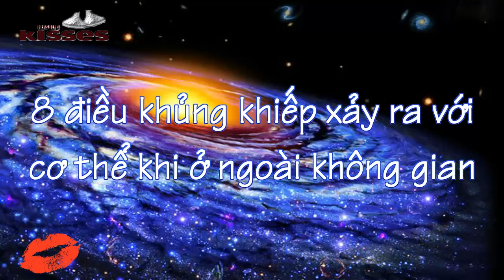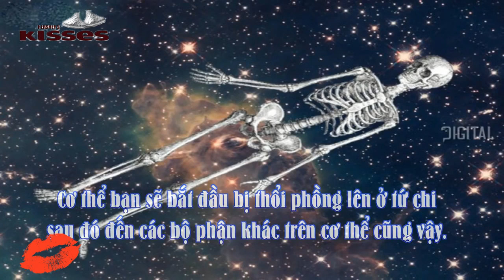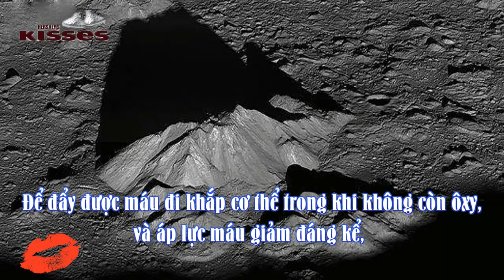8 điều khủng khiếp xảy ra với cơ thể khi ở ngoài không gian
8 điều khủng khiếp xảy ra với cơ thể khi ở ngoài không gian
Những điều thật khủng khiếp sẽ xảy ra với bạn nếu bạn ở ngoài không gian!

Nhạc: Seagull
Xem Thích Click Mê - Kênh giải trí tổng hợp, nơi chia sẻ những clip hay, bổ ích. Bạn sẽ thấy trong clip những khám phá và kiến thức thú vị và cả những câu chuyện lạ có thật được chúng tôi sưu tập và chọn lọc kỹ lưỡng từ chuyện lạ thế giới, chuyện lạ bốn phương cũng như chuyện lạ Việt Nam!

[chuyen la co that - chuyen la the gioi - chuyen la viet nam - chuyen la - chuyen la bon phuong - xem thich click me]